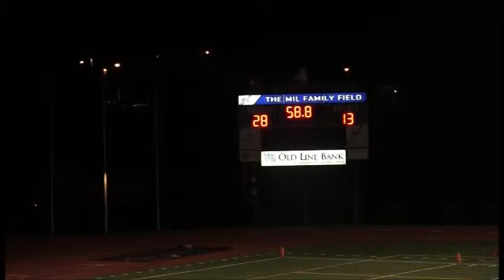#4 Woodson Warriors (DC) vs #20 St. Mary's Ryken Knights (MD)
Game Highlights from September 4, 2015
Filmed with Canon XA10 and Rode Videomic

This game featured many big plays and big hits from both teams. It was one of those showcases of private and public schools coming together on Friday night under the lights. H.D. Woodson traveled approximately 65 miles south to St. Mary's County in Maryland for this contest.

The rankings for each school are based on USA Today Super 25 State Rankings.

There was a delay in publishing this footage due to software issues that have been corrected. Please look for our next game during the weekend of Friday 18-19 of September.